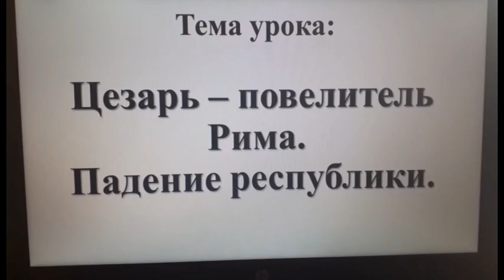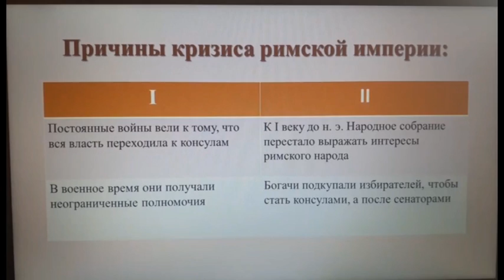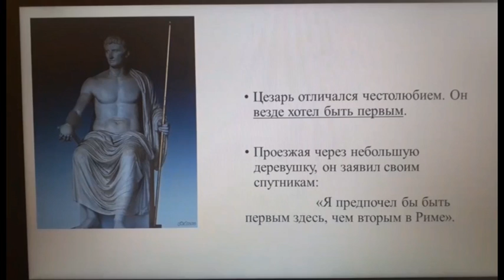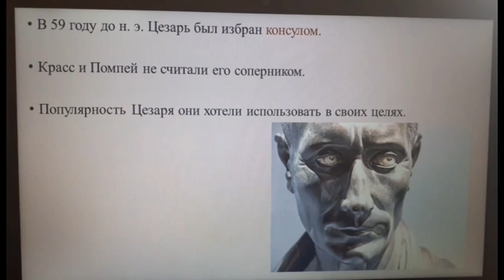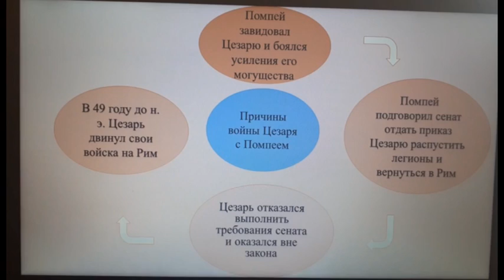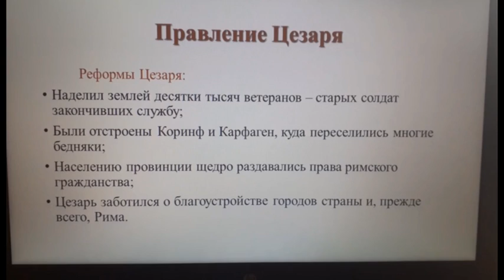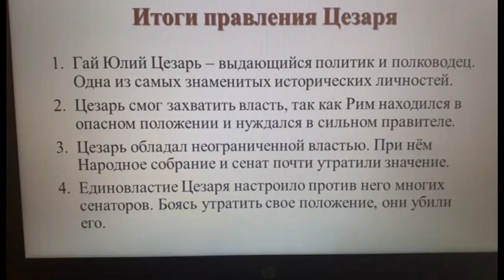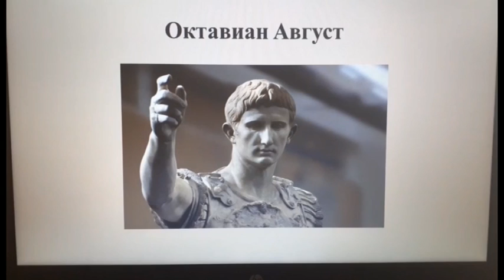13 04 2 урок 5 класс История